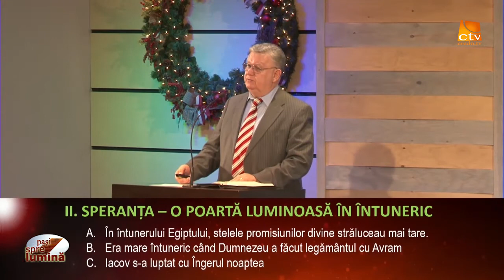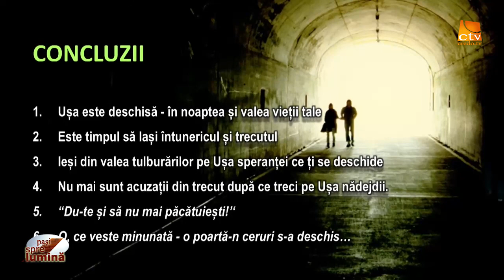Pasi spre limină - Poarta speranței